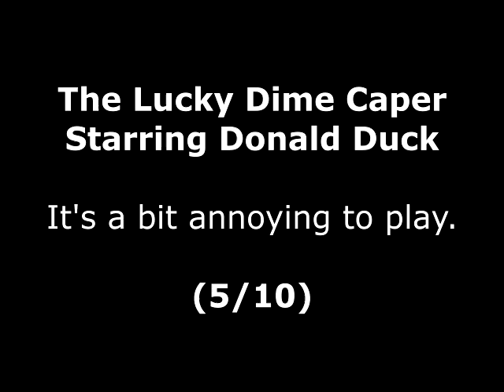The Lucky Dime Caper Starring Donald Duck Review for the SEGA Master System by John Gage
The Lucky Dime Caper Starring Donald Duck is a platform game that came out in 1991 by SEGA. This was a game request by Nikolas Bouras. Warning! This video has swearing.